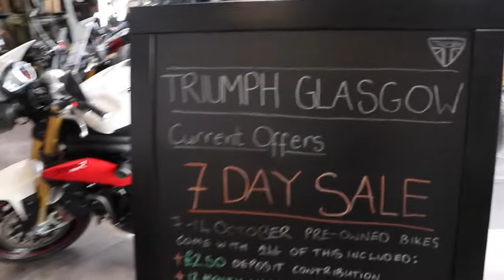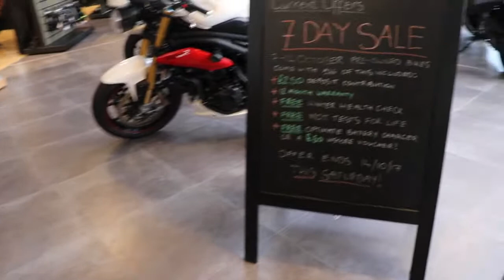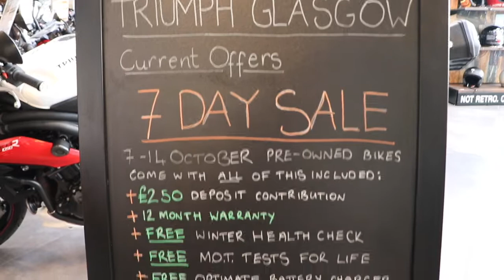7 Day Pre-Loved and Used Bike Sale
When you buy a bike that’s pre-owned at this time of year, you need to be sure you are getting the most value for your money. So let Triumph Glasgow exceed your expectations with our Pre-Loved Package, available only during our 7 Day Sale taking place 7-14 October 2017.

This incredible Pre-Loved Package has been designed so that you’ll have peace of mind that your new bike is of the standard and quality you deserve, plus you benefit from the following great offer;

£250 Deposit Contribution
12 Month Warranty
Free Winter Health Check
Free MOT Tests for Life*
Free Optimate battery charger or a £50 in store voucher

That’s why, this is an offer that you cannot ignore if you are looking to purchase a used bike this Autumn.

Browse our used bike stock online here and once you’ve found the bike you’ve been looking for - secure the deal before anyone else with just a £250 deposit.

As we are so confident in the quality of bikes we have in stock in our pre-loved showroom, the 12 month warranty on offer with this package applies to all of our used bikes.

Our £250 deposit contribution applies to both finance and cash purchases so no matter which option suits your budget, you’ll always be getting the best deal.